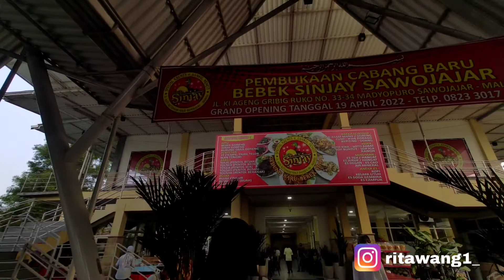MAIN KE MADURA DEMI MAKAN INI ❗️BEBEK SINJAY ASLI ENAK POLL KALIAN HARUS COBA KESINI 😍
Ini bebek enakkk banget sampe kepingin lagi kesana.

pecinta bebek wajib makan ini